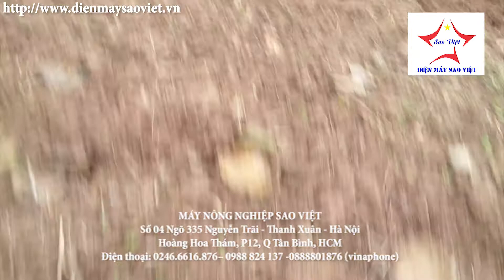Chạy xới đất trồng bưởi máy xới đất Fujijapan FJ601 tại Phúc Thọ Hà Nội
Dòng máy xới đất đa chức năng, làm đất đa năng đến từ Nhật Bản, hàng chính hãng công suất 7HP động cơ Fujijapan chính hãng, khối lượng nhẹ trung bình phù hợp với mọi địa hình, mọi lứa tuổi. Máy đa chức năng: xới đất, xạc cỏ, làm cỏ, cày đất, bừa đất, lên luống, rạch rãnh, phun thuốc trừ sâu, rửa xe, phát điện...
Hà Nội : Số 04 Ngõ 335 Nguyễn Trãi, Thanh Xuân, Hà Nội (Trên Hầm Chui Nguyễn Trãi )
- CÓ CHỖ ĐẬU XE Ô TÔ CHO KHÁCH HÀNG  -
Thời gian:  Từ 8h - 21h (tất cả các ngày trong tuần)

TP HCM :  Hoàng Hoa Thám, Phường 12, Quận Tân Bình, TP HCM
Hotline (24/7) : 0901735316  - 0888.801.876 (vinaphone di động)
Thời gian:  Từ 8h - 17h (từ thứ 2 - thứ 7)